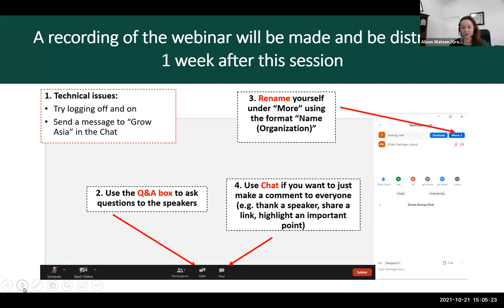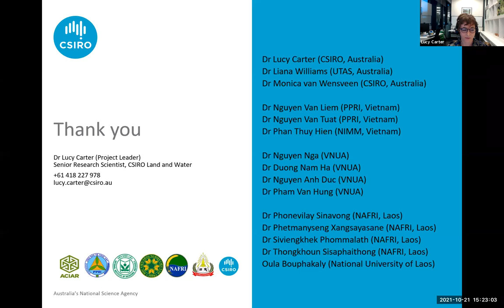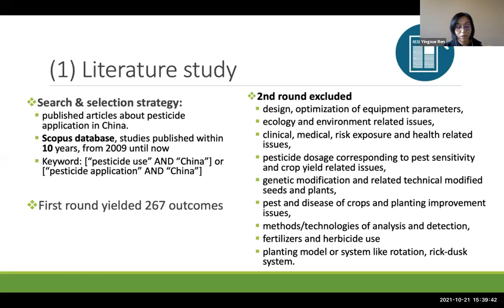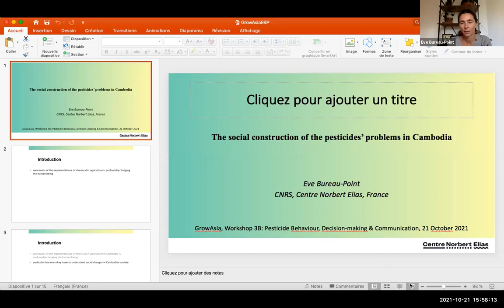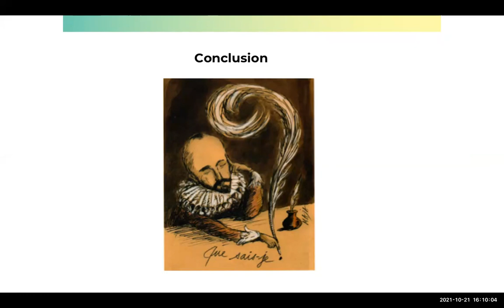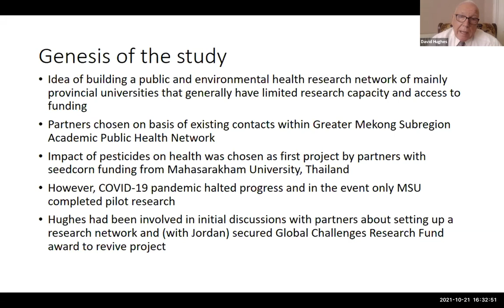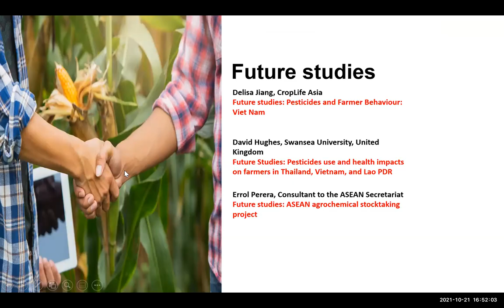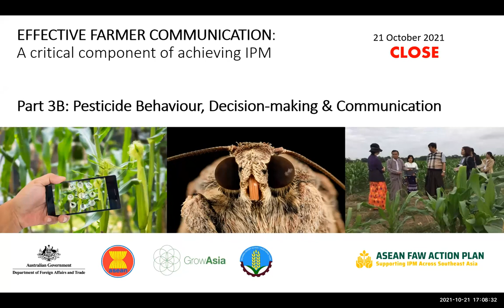Effective Farmer Communication (Part 3B): Pesticide Behavior, Decision-making & Communication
Effective communication is vital if we are to support farmers to manage plant pests and diseases that threaten the sustainable livelihoods of millions of smallholder farmers.

The use of synthetic pesticides can be part of an IPM approach when such pesticides are used safely, correctly, and only when needed. This entails that farmers have knowledge on the responsible use of pesticides (as well as on alternative management strategies), know how to apply that knowledge, and actually do so in the field.

This session explores why responsible pesticide use is a critical communication topic in any integrated pest management approach.

This is the second of a two-part series.